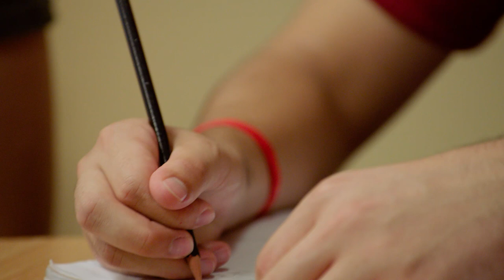UA Close to Home: Meet Daniel | The University of Alabama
Daniel decided to stay close to home for college when he couldn't resist the extra year of scholarship UA offers National Merit Finalists. It's put him on the STEM Path to MBA program as an electrical engineering major and allowed him to make friends from around the globe across the river from where he grew up.

Ready to find out where your path at UA will take you? Apply now